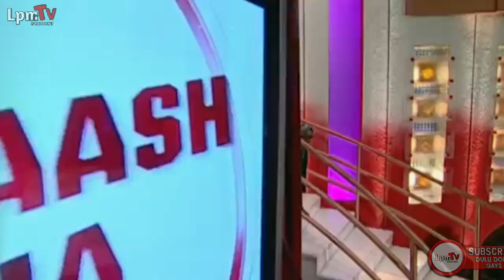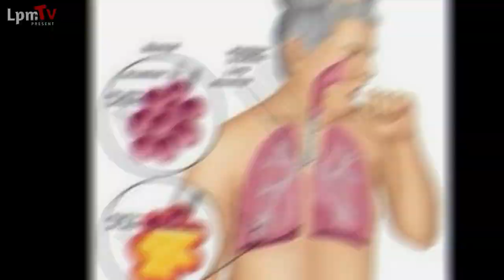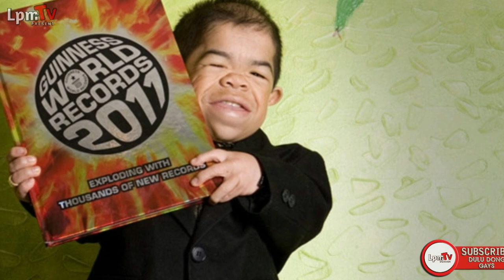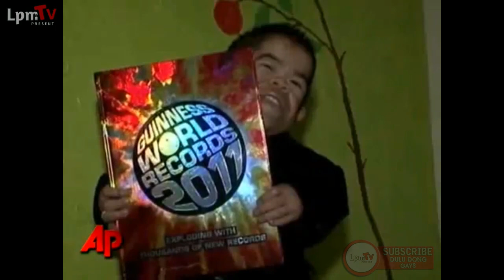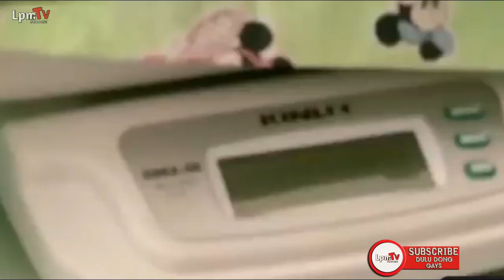Lihat ini, kita harus bersyukur !! 8 PRIA TERPENDEK DI DUNIA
Dwarfisme merupakan sebuah kondisi dimana orang memiliki tubuh yang pendek dan tidak berkembang normal. Kelainan ini di sebabkan oleh kelainan genektik dan kondisi medis. pengidapnya mempunyai badan yang pendek, da umumnya kepala akan tampak lebih besar. Selain bertubuh pendek, biasanya mereka juga mempunyai kaki dan lengan yang pendek serta memiliki mobilitas yang terbatas pada siku. Tinggi orang dewasa yang menderita dwarfisme rata-rata hanya 122cm. Meskipun begitu bagi mereka penyandang dwarfisme memiliki kemampuan intelektual yang normal. Banyak manusia bertubuh pendek mengalami kesulitan dalam berbagai hal.  Namun tidak sedikit juga karena kekurangan fisiknya tersebut malah membuatnya menjadi terkenal dan hidup berkecukupan. Contohnya adalah PETER HAYDEN DINKLAGE. Artis asal amerika itu merupakan aktor terkenal sekaligus produser. Jika di indonesia, Ada BANG UCOK BABA yang walaupun memang memiliki tubuh yang mingil akan tetapi ekonominya bisa di bilang mapan. Kedua orang bertubuh pendek itu memang terlihat kecil, tapi ternyata di dunia ini masih ada yang lebih pendek lagi dari mereka.  Siapa sajahkan mereka ?   Nah berikut ini adalah 8 Pria terpendek di dunia versi LPM TV present :
1. Chandra Bahadur Dangi
2. Junrey Balawing
3. Khagendra Thapa Magar
4. Lin Yu Chih
5. Edward Nino Hernandez
6. Gul Muhammed
7. Ajar Kumar
8. Aditya Romeo Dev
SAKSIKAN JUGA VIDEO-VIDEO MENARIK LAINNYA DI SINI :
Terimakasih banyak untuk kalian yang sudah ikut mendukung channel ini. Tanpa kalian kami bukan apa-apa !!
Boleh juga berkomentar seperti memberi saran, atau ide-ide baru untuk channel ini.
Dan untuk kalian yang berkomentar SOPAN & BAIK dengan untuk tujuan membangun channel ini agar lebih berkembang, kami do'akan agar kalian di beri umur panjang dan rezeki yang berlimpah. aamiin !!

TERIMAKASIH !!